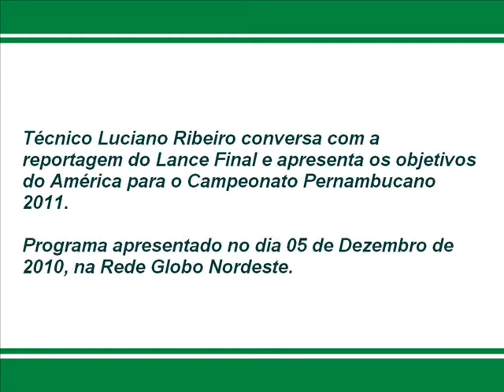Luciano Ribeiro apresenta os objetivos do América no Pernambucano 2011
Técnico Luciano Ribeiro conversa com a reportagem do Lance Final e apresenta os objetivos do América para o Campeonato Pernambucano 2011.

Programa apresentado no dia 05 de Dezembro de 2010, na Rede Globo Nordeste.